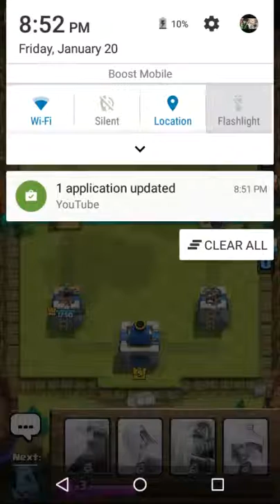My first Clash Royale video